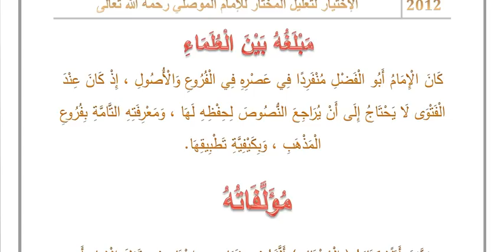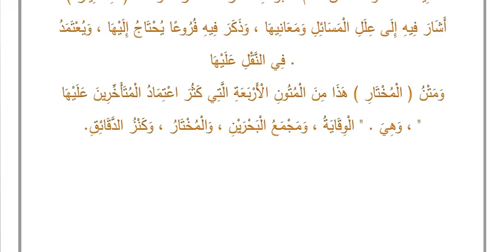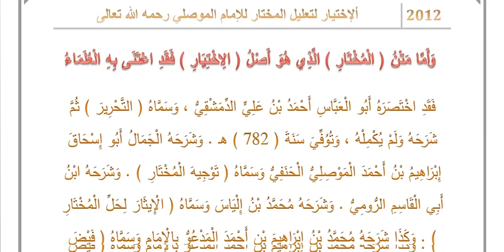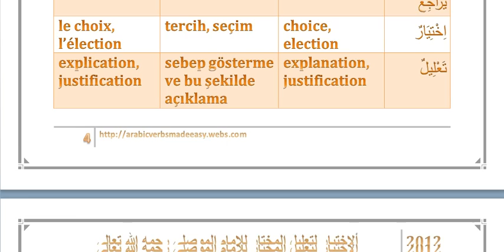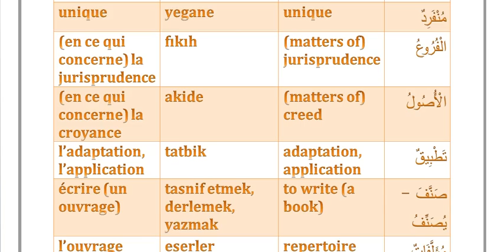001 Fiqh Manual: The Choice ( ألإختيار - Al-Ikhtiar) : About the Author